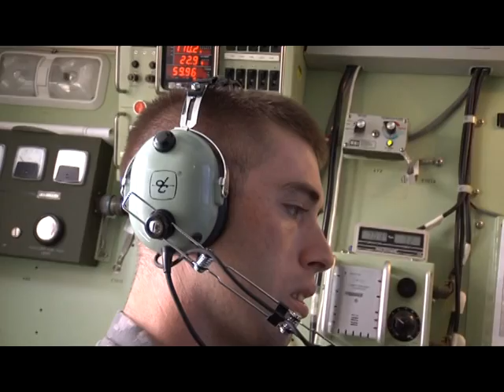Afghanistan Freedom Watch Update - September 16, 2010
Afghan security forces are ready to ensure citizens can safely vote September 18. Petty Officer Dustin Diaz reports. Also, knowing and defeating the enemy requires a clear view of the battlefield. Senior Airman Barbara Patton takes us to Nangarhar Province where an unmanned aircraft system brings real-time views to Soldiers miles away.